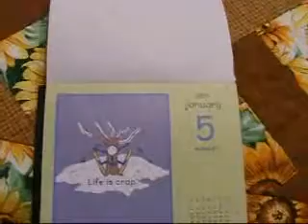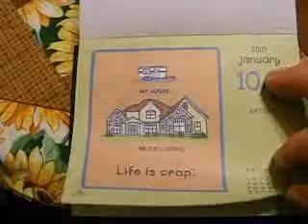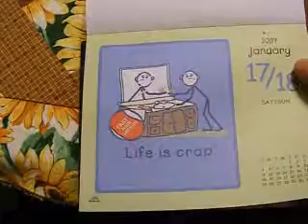life is crap calender